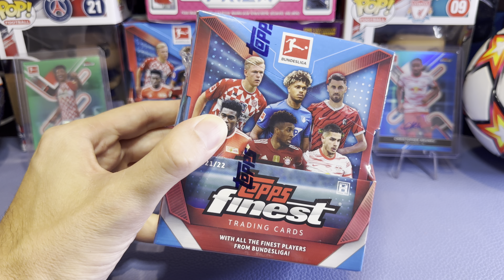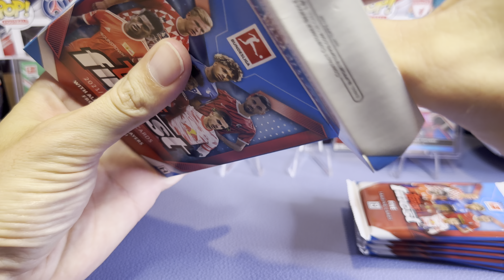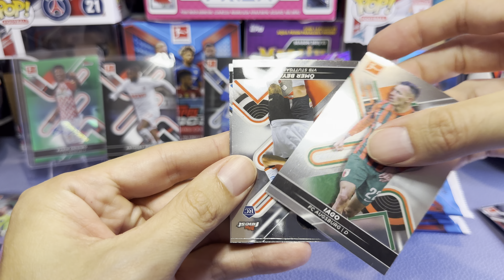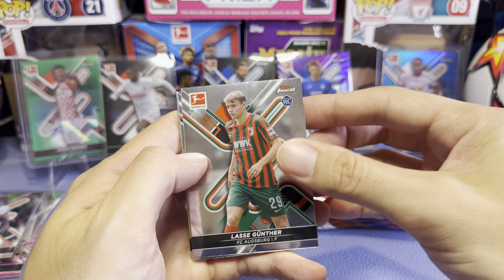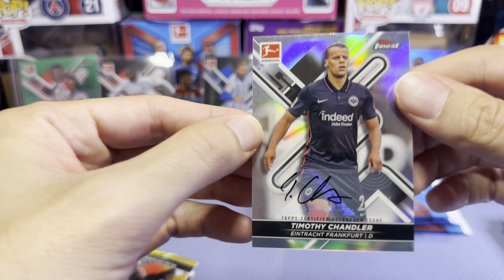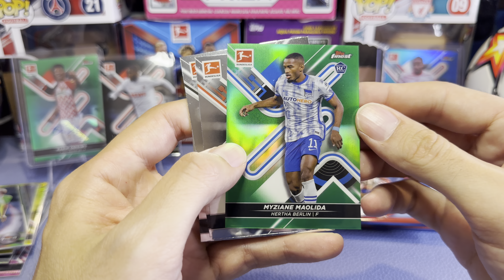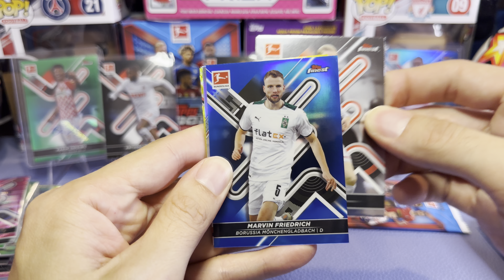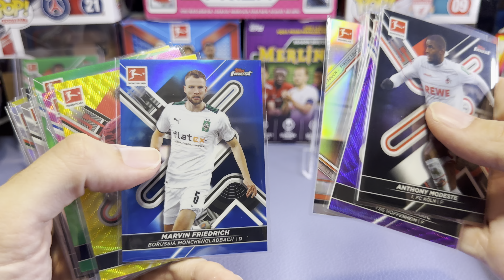2021-2022 Topps Finest Bundesliga Opening #1!!! Can we pull a Haaland or Bellingham auto?